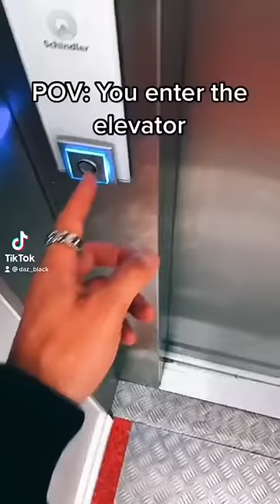How to deal with F Boys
How To deal with those good looking one lol